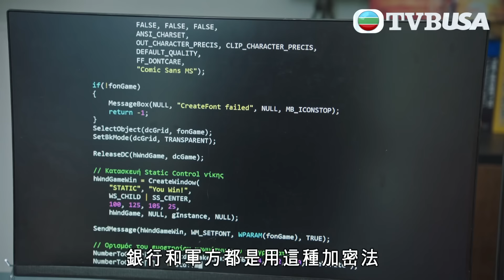逆天奇案2｜應該點樣說服一個有童年陰影，而唔肯結婚嘅女朋友？｜陳展鵬｜林夏薇｜方力申｜黃智賢｜馮盈盈｜TVBUSA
O記幹探許浚森（陳展鵬 飾）、沈韋力（黃智賢 飾）奉命調查跨國罪案期間，得悉「殺虎案」幕後黑手魏子樂（張頴康 飾）落網前，曾將神秘訊息發送至暗網，並匯出巨額加密貨幣。不久有神秘人策動恐襲，浚森與韋力縱於天才教授唐冠峰（方力申 飾）協助下破案，卻驚覺子樂背後藏着更大陰謀！他們要竭力阻止子樂的同時，也遇到龍頭棍風暴、空屋藏白骨、重犯越獄等奇案，能否一一掃除險阻？工作上面對的危機升級，感情亦遇挑戰，浚森望跟前女友馬穎思（林夏薇 飾）復合，但困難重重令二人關係出現變數⋯⋯